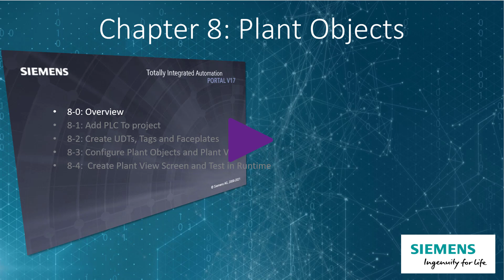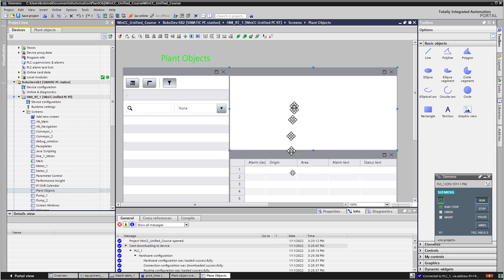WinCC Unified V17 # 28: Overview of Plant Objects in WinCC Unified 🧑‍🏭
the This is #28 In Our WinCC Unified V17 Course. This video is an overview of Plant Objects we will build over the next 4 videos in the course. Be sure to watch #29-32 to see how WinCC Unified Plant Objects are created and deployed.